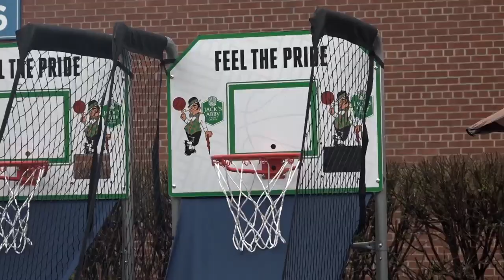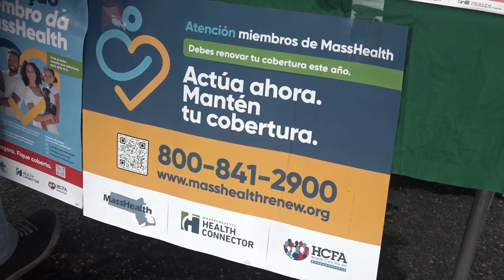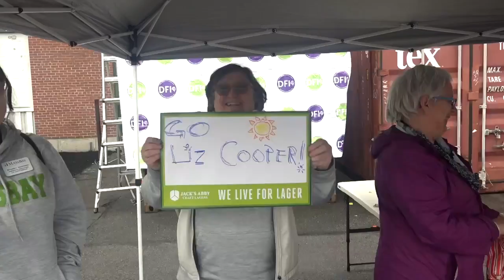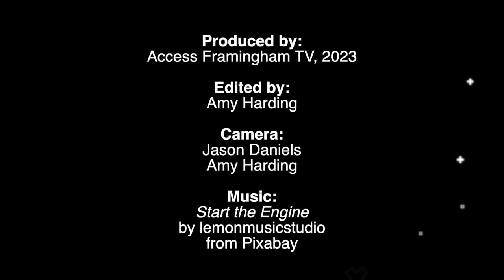Framingham Marathon Fest 2023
Take a look at our 1st Marathon Fest at Jacks Abby and be sure to mark those calendars for next year and the years after.